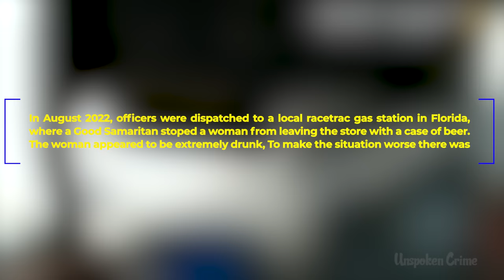Drunk Mother Arrested After Drinking Entire Wine Bottle with Kid in Car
In August 2022, officers were notified of an incident involving a civilian who prevented a woman from getting into her car. According to the 911 call report, the caller stated that the woman had admitted to consuming an entire bottle of wine and was attempting to buy more alcohol. Officers arrived on the scene to investigate the situation further."